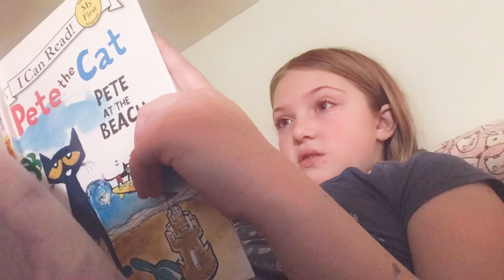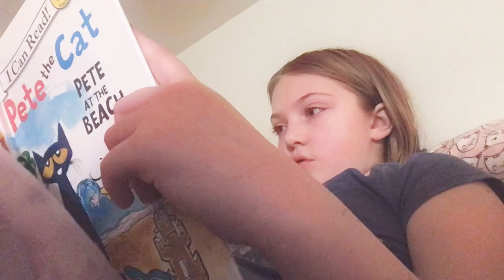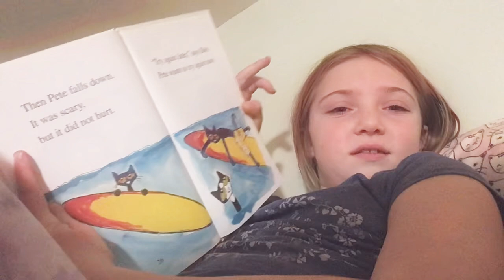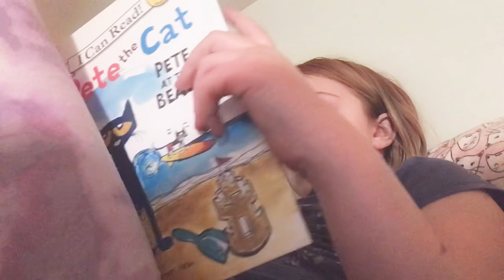January 4, 2022